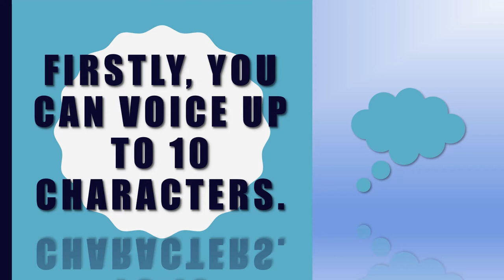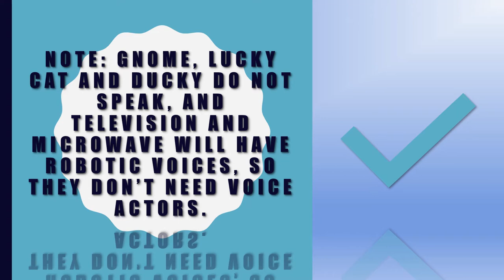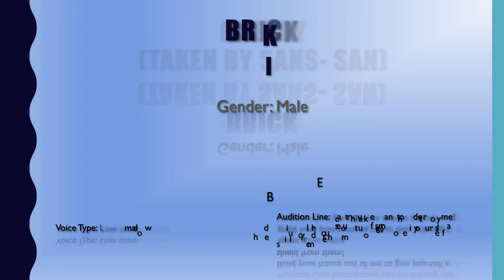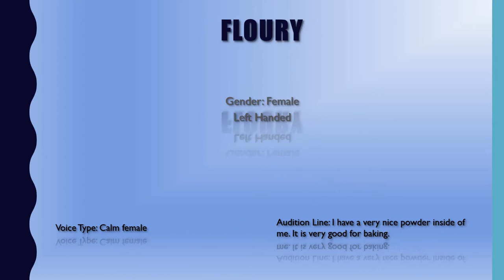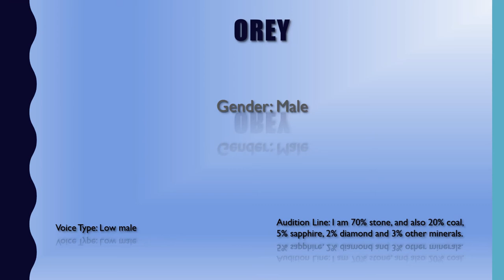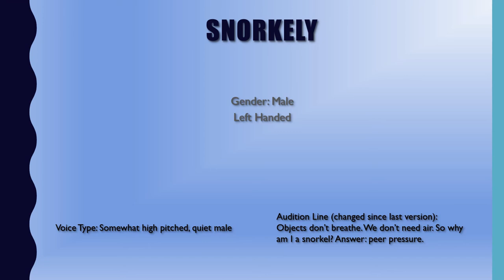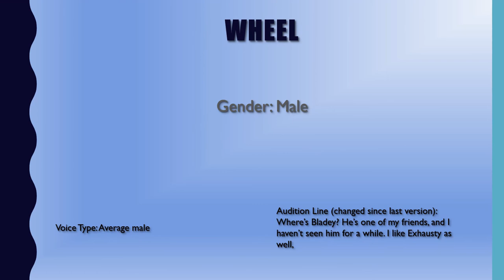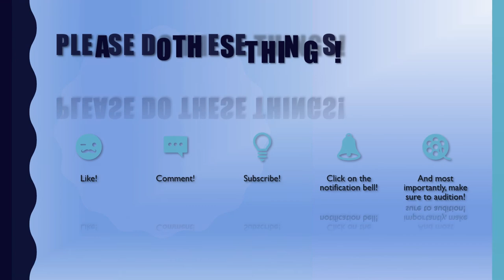Object Metropolis Voice Actors Needed! (Scrapped, don't audition)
Here is the cast and people voicing them!

HOSTS
Skyscraper:
Windows 1.0:

CONTESTANTS
Iron:
Log:
Plastic:
Seedy
Orey:
Hydrochlory:
Textile:
Sugar:
Glassy:
Dog Food: Niko Willis
Chip:
Naily:
Plank:
Brick: Elemental Fox
Cement:
Gluey:
Painty:
Hammer:
Tapey:
Shovel:
Fish Slice:
Ladder:
Drill:
Celery: Elemental Fox
Floury:
Water:
Creamy:
Corny:
Cheesy:
Beefy:
Chair:
Table:
Ruggy:
Cupboard:
Sofa:
Patch O' Grass:
Sapling:
Deck Chair:
Fire Pit:
Mowey:
Doughny:
Smoothie:
Bready:
Cheesecake:
Yoghurt:
Coffee:
Cappa:
Shoe:
Watch:
Suity:
Rucky:
Ice Cream Sandwich:
Pizza:
Burger:
McFries:
Lemonade:
Popcorny: chilliadistudios
Barbecue:
Fridge:
Lampy:
Camera:
Locky:
Radiator:
Exhausty:
Wheel:
Bladey: Dutch_kaart
Ship Wheel:
Snorkely:
Lifebelt:
Compass:
Snowboardy:
Wintery:
Battery:
Glovey:
Remote:
Habillée:
Baguettes:
Sacàmain:
Police Helmet:
Teapot:
Telephone Box:
Bonsai
Tōrō:
Anvil:
Hydranty:
Meg:
Plungey:
Wellington:
Binocularly:
Petroly:
Pliers:
Propeller:
Darty:
Rangy:

SIDE CHARACTERS
Minecraft Player:
Dart Monkey:
Striker Jones:
Alchemist:
Super Monkey:

RECOMMENDED CHARACTERS
Tank:
Oxygen:

0:00 Elektronomia - Limitless [NCS Release]
4:01 NIVIRO - Flares [NCS Release]
7:28 Lost Sky - Dreams pt. II (feat. Sara Skinner) [NCS Release]
10:58 Lost Sky - Fearless pt.II (feat. Chris Linton) [NCS Release]